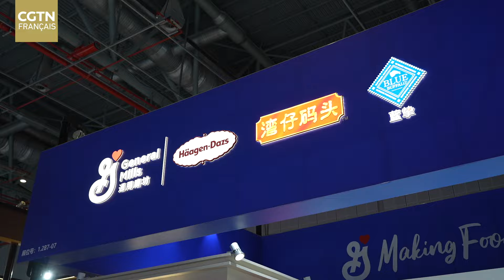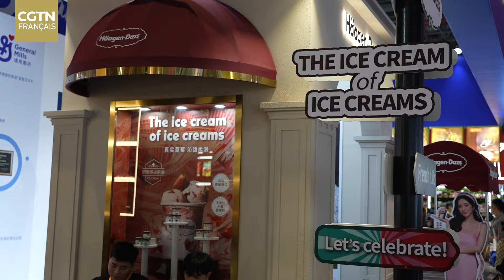CIIE : une plateforme mondiale d'opportunités et de coopération pour les marques internationales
La CIIE est la première exposition au monde, au niveau national, dédiée aux importations. Se déroulant du 5 au 10 novembre sous le thème “Nouvelle ère, avenir partagé” , la 7ᵉ édition de la CIIE a attiré des participants venant de 152 pays, régions et organisations internationales pour ses expositions nationales et commerciales.